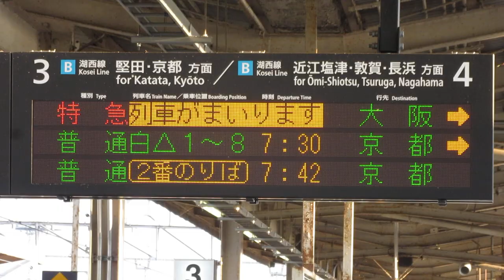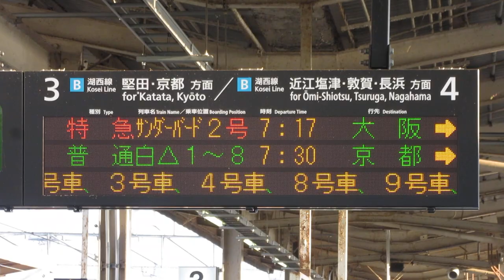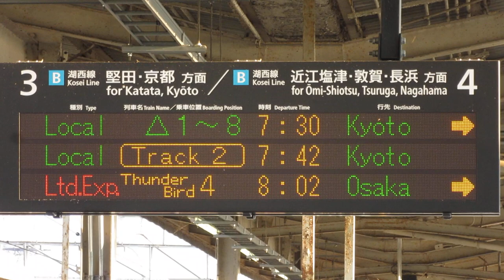湖西線 近江今津駅 ホーム発車標(LED電光掲示板)